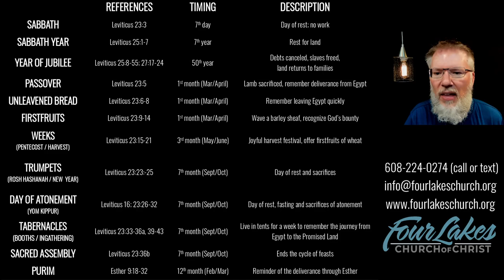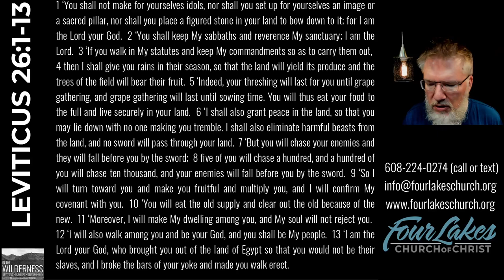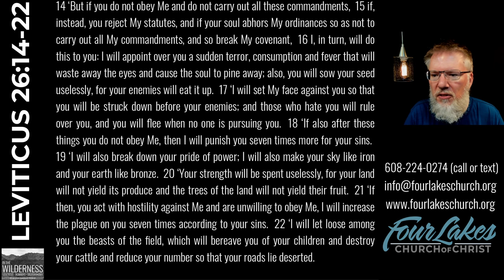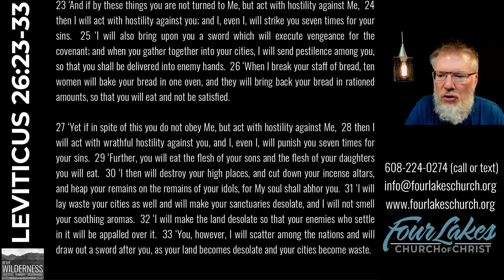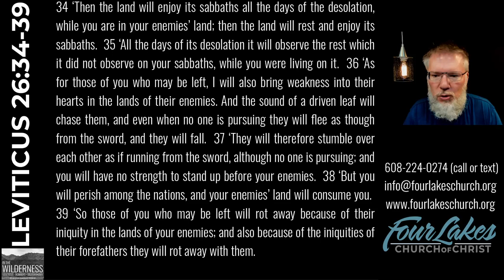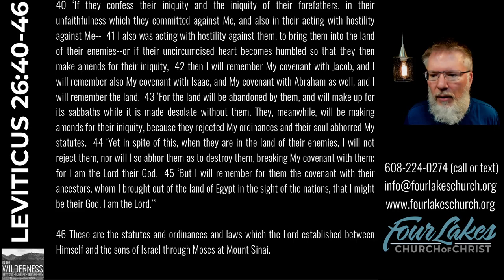LEVITICUS 26-27 (2024-07-03)